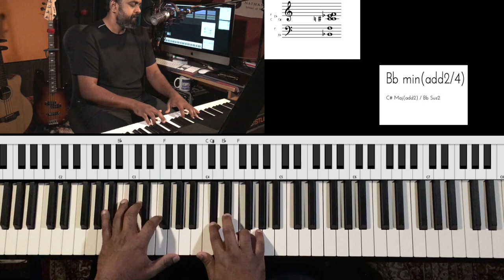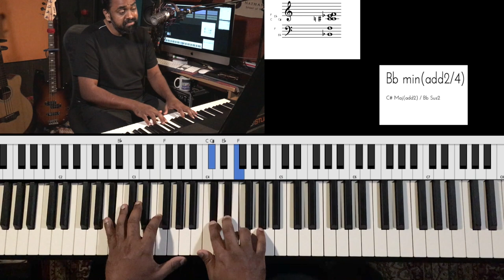Riff #1757 - Jason Zac